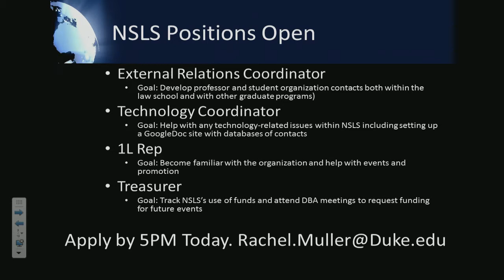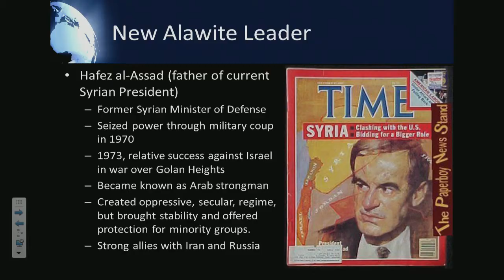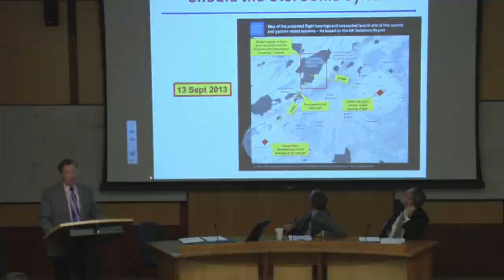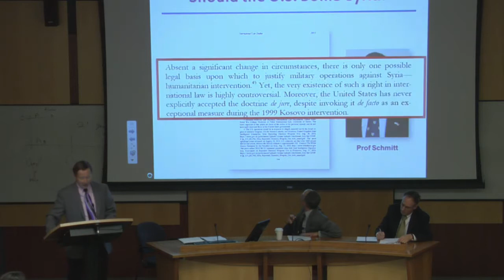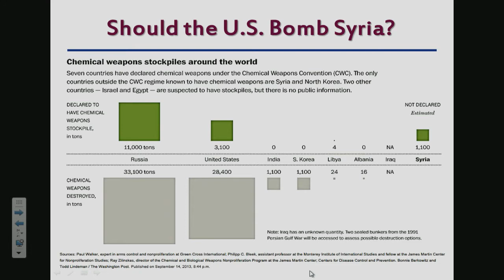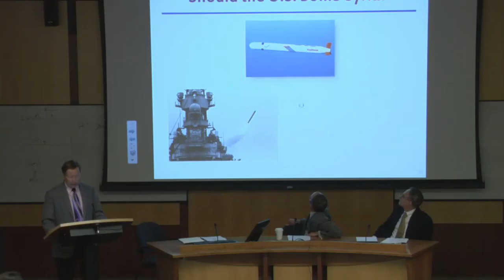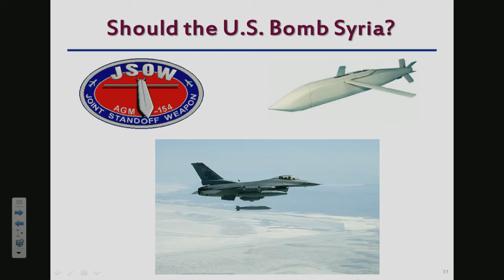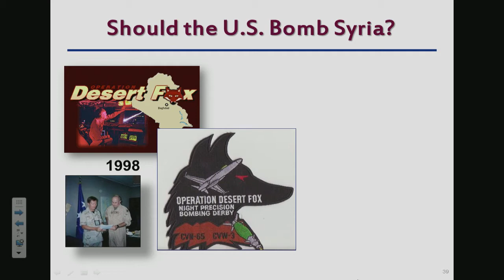Should the U.S. Bomb Syria?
Duke Law Professors Charles Dunlap, Curtis Bradley and Laurence Helfer discuss the domestic, international, and humanitarian legal issues surrounding a possible U.S. military strike in Syria.